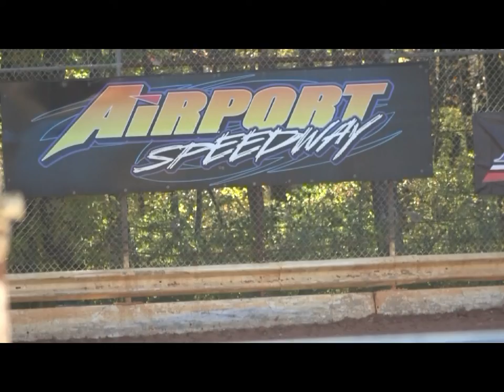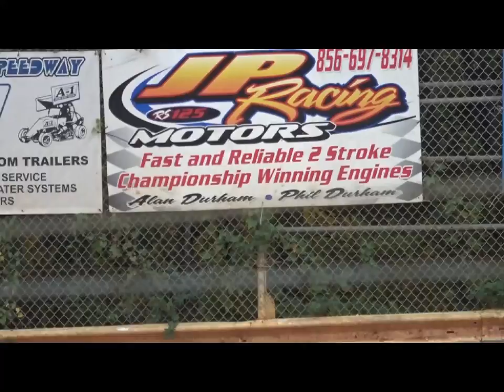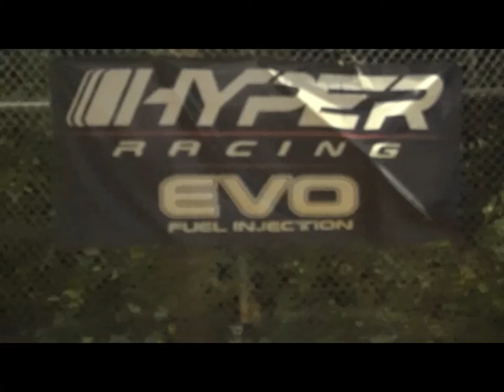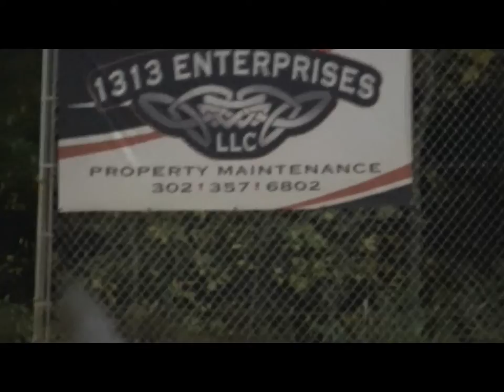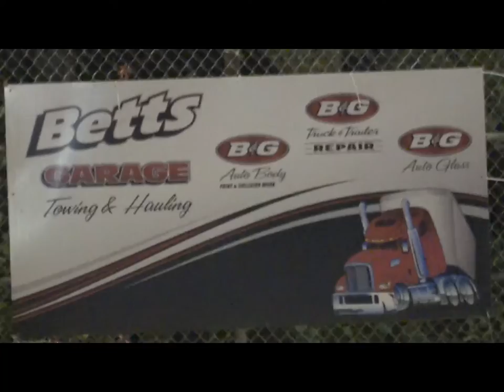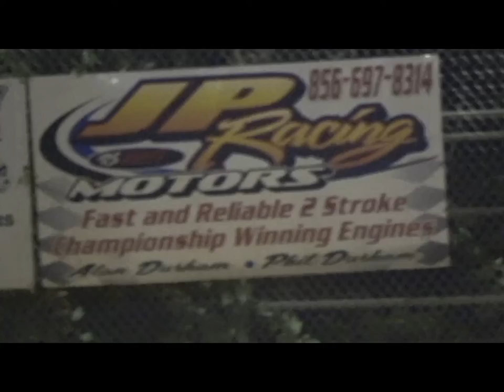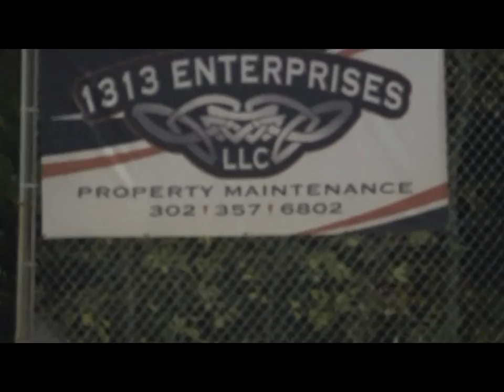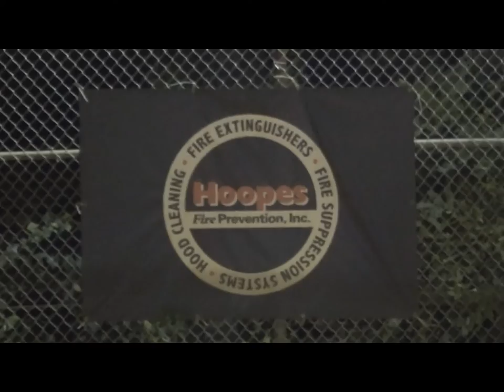AirPort Speedway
D7&D6 races of AMA Flat Tack